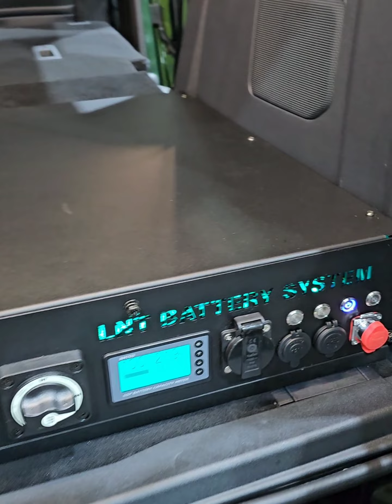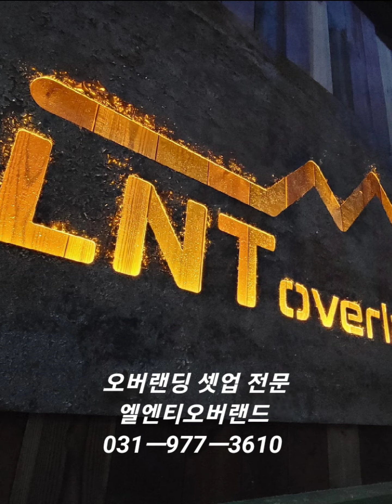162.브롱코 루프렉 20리터 물탱크 오버랜딩셋업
최고의 퀄리티 있는 제품들로 장착된 브롱코 오버랜딩 셋업 차량.

엘엔티오버랜드 R&D팀의 개발력으로 제작된 섬세한 오버랜딩 제품.

브롱코 LNT 저상형루프렉
브롱코 드로워시스템
LNT 파워뱅크 매립시스템
엘엔티오버랜드의 고퀄리티 오버랜딩 제품장착.

장착문의
031ㅡ977ㅡ3610
엘엔티오버랜드 일산 본점